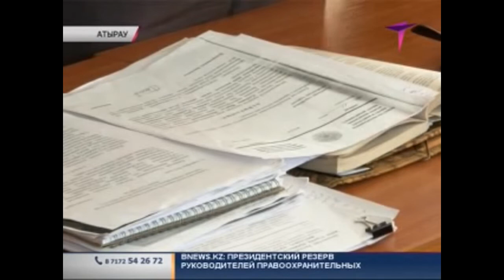В Атырау вынесли приговор причастным к выдаче поддельных паспортов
Восемнадцать лет заключения на троих получили причастные к выдаче поддельных паспортов - родственникам Мухтара Аблязова. Всего на скамье подсудимых было семь человек. Бывший сотрудник миграционной полиции - Жомарт Кушалиев приговорен к девяти годам. Его экс-коллега Кузембаева осуждена на семь лет.